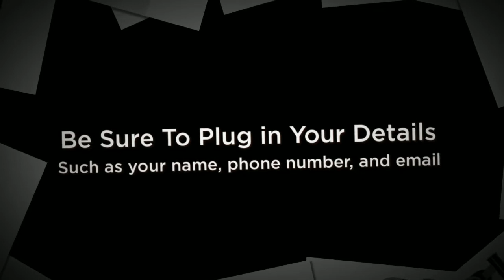Become a Cricket Wireless Dealer in Virginia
Virginia residents and non residents alike, are you searching for information about how to become a Cricket Wireless dealer in Virginia? Well let us help. We can answer any questions you may have about opening a Cricket location, as well as get you started on your way to opening a Cricket Wireless location. Virginia is a great place to be considering opening a Cricket location. If you were not aware Cricket is the prepaid brand now owned by AT&T. Since the purchase the company has gone from a small independent carrier opening locations slowly across the United States in select markets to a nationwide carrier offering their services to cities and states all over the country. This means that they are in need of qualified individuals interested in opening new locations everywhere. If you would like to be one of those individuals then let us help you get started today. There is only so much available space to become a Cricket Wireless in each place, and as the news of their buyout spreads location availability is becoming less and less. If you would like to get started use the link above to leave your information and we will be more than happy to give you a call and help you get started on your way to becoming a Cricket Wireless prepaid dealer today.